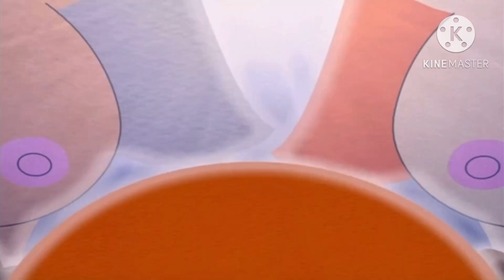South Park: Bigger, Longer & Uncut Dubbed Track